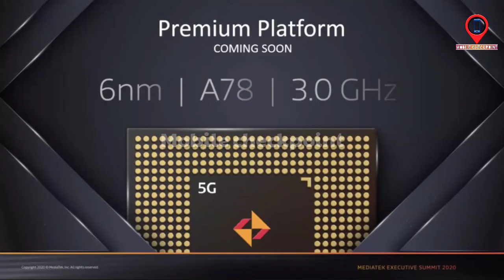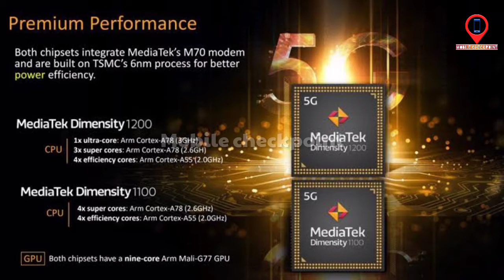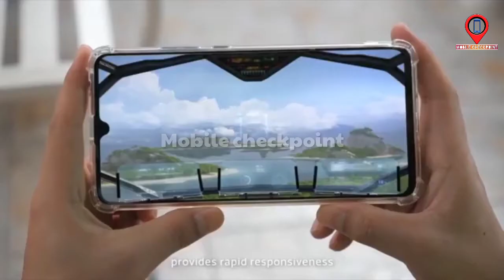Dimensity 1200 processor | new Dimensity 5G soc | Mediatek Dimensity 1200 full details in Hindi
About video - Hello friends welcome to our channel Mobile Checkpoint dosto ajj ki is video main bataya Gaya hai Dimensity new 5G processor ke bare main Jo ki launch hogaya hai India main jiska name hai Dimensity 1200 aur ye processor Dimensity 1000+ se better dekhneko milega apko dosto video bahut hi intresting hai last tak jarur dekhna.

My product to use :
Realme u1
My mic
My headphone